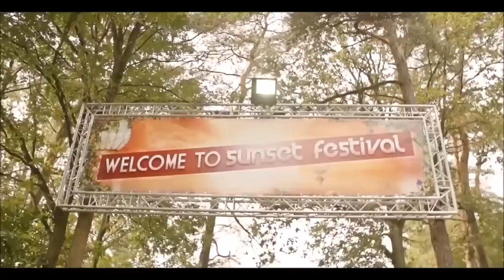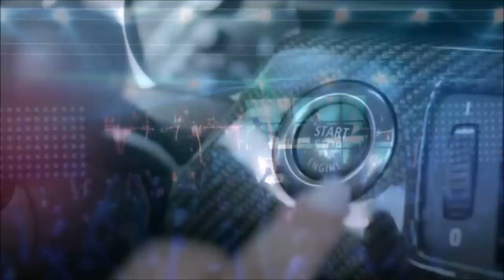♫ DJ MiSa - Welcome To 2018!★Hits Of 2018 Vol.12★🔥Best Arabic House Music🔥♫ *HD 1080p*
Video copyrights go to : A3Network & 5th&Ocean (5thandocean.com) Dance Valley , Electric Love Festival , Sunrise Festival , Nature One 2016 (Festivals).
(Downward there is a Credits)
Video Editor : MiSa
DJ : Mi-Sa

▀▄▀▄▀▄▀▄▀▄▀▄▀ TRACKLIST Vol 11 ▀▄▀▄▀▄▀▄▀▄▀▄▀

►‪Jamila - Dj Yakir Ganon (prod. by mor ben yair)‬

► (Zafrir ifrach - Afrokai (Sagi Abitbul Official Remix)

► (Can Demir feat. Orhan Yıldırım - Jelka (Original Mix

► Moshe Buskila & Idan Demri - Sayana

► ‪Samira Said - Mazal (Moshe Buskila Remix) [DJ MiSa Edit]‬

► ‪Willy William - Ego (Eden Shalev Remix)‬ [DJ MiSa Edit]

► ‪Ahzee - Go Gyal (WIKXX Bootleg)

►Adele - Hello ( Fizo Faouez Official Remix )

► ‬Mario Bischin - Loca ( Fizo Faouez Official Remix 2017 ) HD

► Painkiller - Miss Pooja (Can Demir feat. Fizo Faouez Remix)

► Nauwells - Good Life ft. Jaem

► Clean Bandit - Rockabye ft. Sean Paul Anne-Marie (Elon Matana Remix)

► Adele - Set Fire To The Rain (Tamir Assayag Saxo Remix)

► Andreea Banica - Sexy (Sagi Abitbul Official Remix)

► Geo Da Silva - I Love U Baby ( Fizo Faouez Offcial Remix)

► Enrique Iglesias ft. Nicky Jam - El Perdon (Fizo Faouez Remix)

► Fizo Faouez - Russian Night ( Original Mix 2017 )

► Clean Bandit - Rockabye ft. Sean Paul Anne-Marie (Idan BenYaakov Mashup)

► Hey Baby - Show me Your Love (DJ Idan Ben Yaakov Mashup)

► Sagi Abitbul - Mariko (Oz Rahamim Edit)

► Sash! - Ecuador (Olly James Remix 2017) (DJ MiSa Edit)

► Hey Baby - Show me Your Love (DJ Elon Matana Mashup)
Artists / Songs Credits : Yakir Ganon & Mor Ben Yair, Zafire ,Samira Said, Buskilaz, Gadi Dahan & Omri Mordehai, AvAlanche&Mogli, Avihay Avraham & Ger3to .

Support them and buy their music!!

Full ClubMix New House Summer 2017 - Top Club Ibiza music

▓▒░░ DJ MiSa [ Deejay Mi-Sa Official Channel ] ▓▒░░
Follow me on

♫♫ Club Summer Mix Volumes ♫♫

★Part.11★India Set#3 Best Summer Hits of 2017★Youtube Link

Grazie Ciaoo...Deejaymisa

Enjoyy!! the Summer !!
Thanks everyone who supporting me everytime!
Love you all ,
Liked? Share :)

❖❖❖❖ ENJOY THE MEGAMIXX ! ❖❖❖

TDI Radio ; Kontra Kviz ; Antidepresiv ; Dr.Love
Just Listen !!! The Best Coming Soon. ­..
Deejaymisaofficial ©